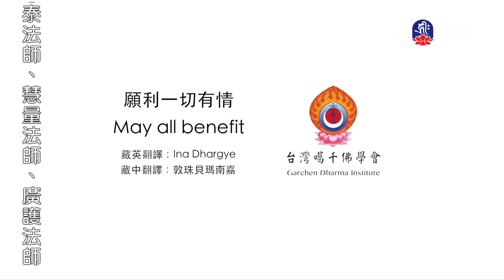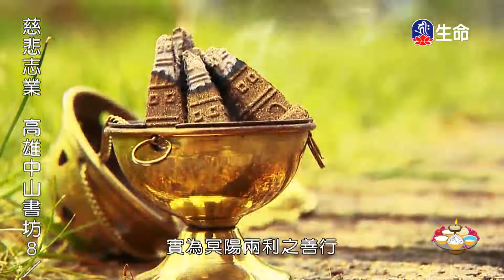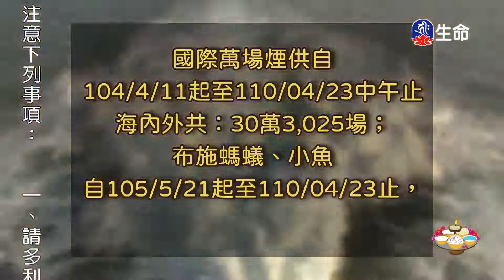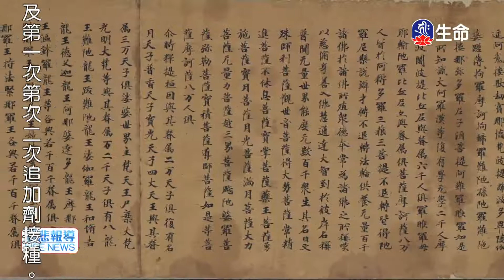嗡啊吽金剛誦噶千仁波切_般若講座_(lifetv_20220818_20：00)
般若講座_嗡啊吽金剛誦噶千仁波切。